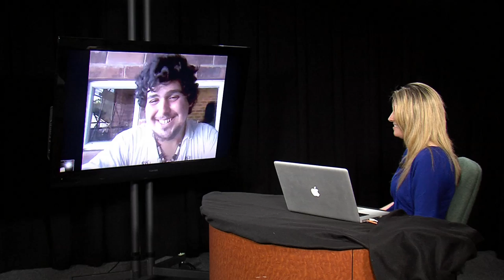Loyola Abroad - El Salvador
This episode of Loyola Abroad highlight the El Salvador study abroad experience of Anthony Medina.